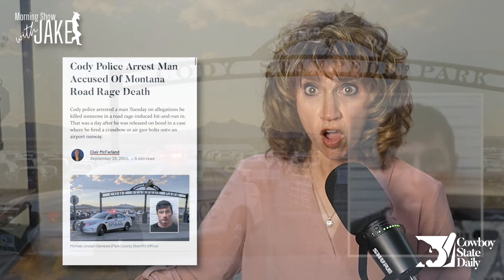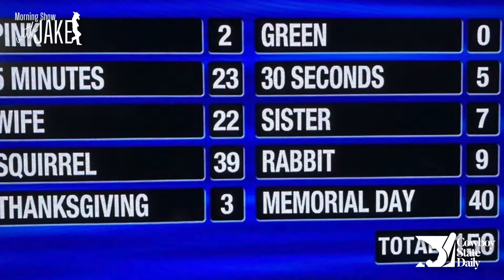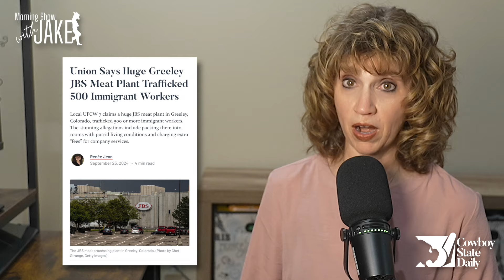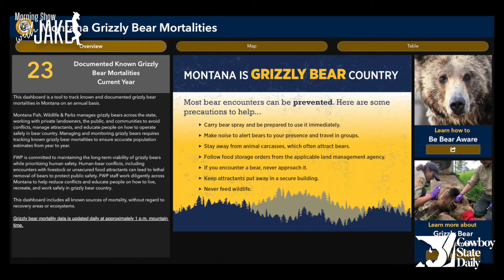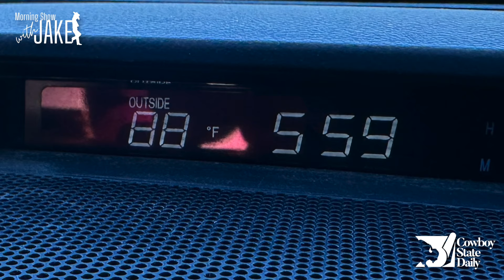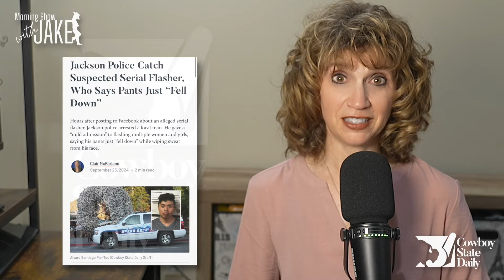Cowboy State Daily Video News: Thursday, September 26, 2024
It’s time to take a look at what’s happening around Wyoming! I’m Wendy Corr, bringing you headlines from the Cowboy State Daily newsroom, for Thursday, September 26, 2024.